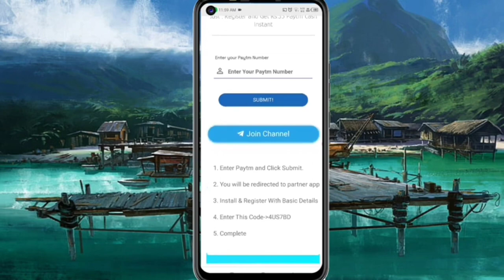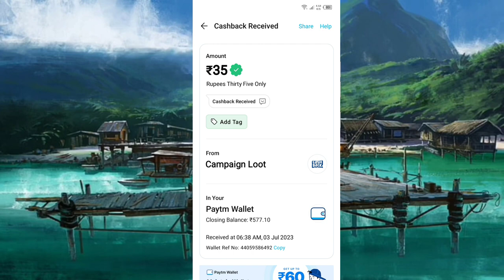Today New Campaign Loot Offer 35₹+35₹+₹ Instant Paytm Cash || Tasks💰Campaign BUG|| New Paytm app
Code: 4US7BD

1 miss call 10 paytm cash